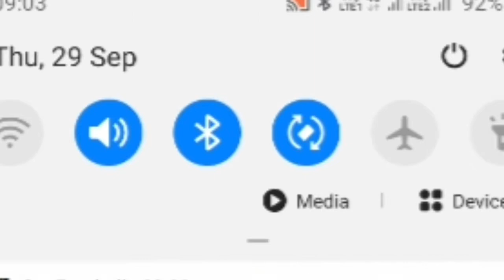Moose - Lights Out Compilation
Hello guys this is my video about "MR. Impact Wrestling" Moose's No Jackhammer  Needed ak.k.a Lights Out Compilation.Welcome to the  channel.
ℹAbout my content⬇️

(MR. Wrestling) create all the videos on my own. All videos are created by me. I have proof I'm the creator of this content . You are not allowed to re upload the video on YouTube or any other site. Non-profit, educational or personal use tips the balance in favour of fair use. or if you dont agree with my upload of one of your tracks then simply send me a private message and I will remove it as fast as I can Copyright Disclaimer: Promotional use only. I upload music for the entertainment of myself and others, I do NOT upload music in order to make money unless its music I have produced nor do I upload music to take credit from the Artist. Copyright: All TNA programming, talent names, images, likenesses, slogans, wrestling moves, trademarks, logos and copyrights are the exclusive property of TNA, Inc. and its subsidiaries.